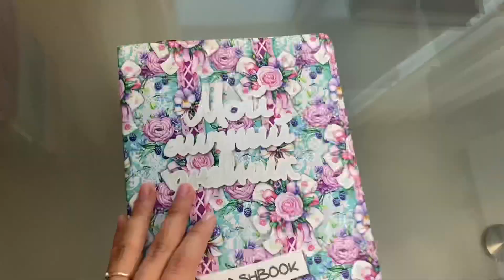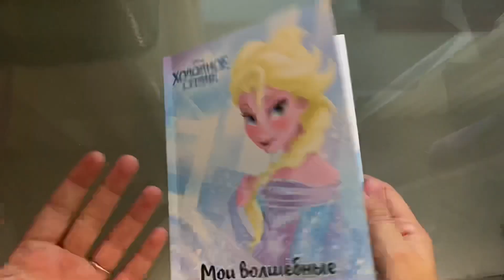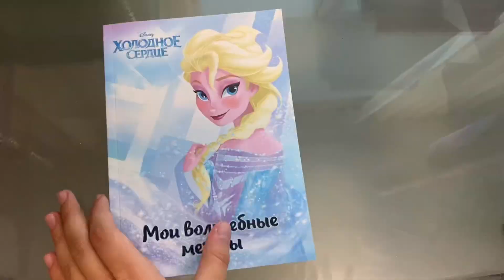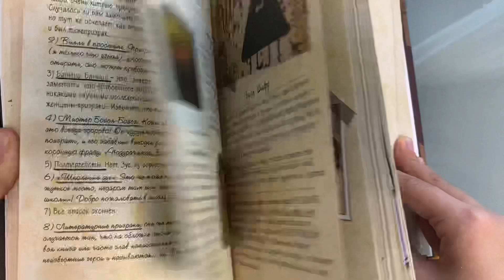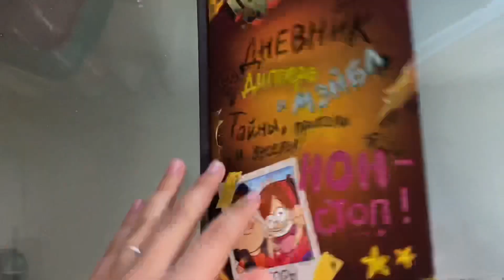Мой ежедневник «Гравити фолз»🤗// Идеи для оформления планера😊